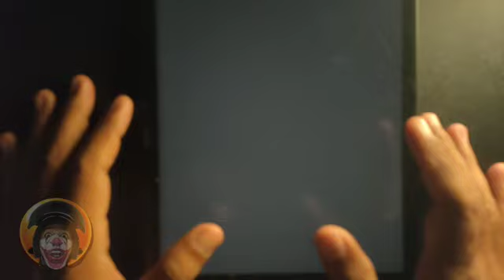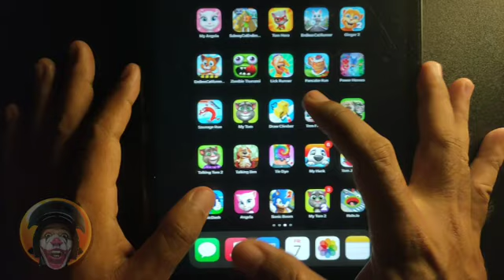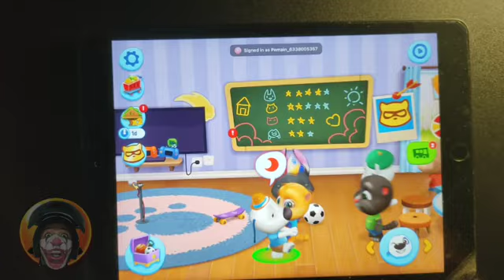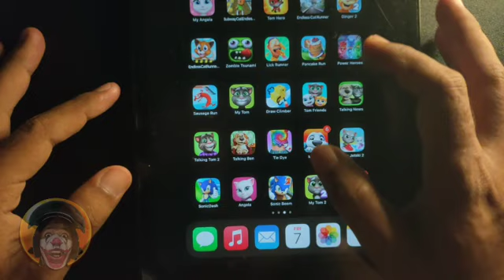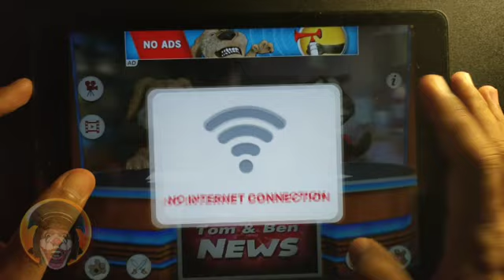Lick Runner, Pancake Run, Power Heroes, Draw Climber, Tom Friends, Talking News, Gameplay by JS UYE